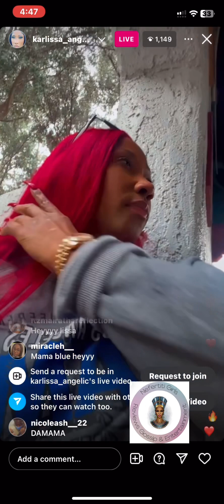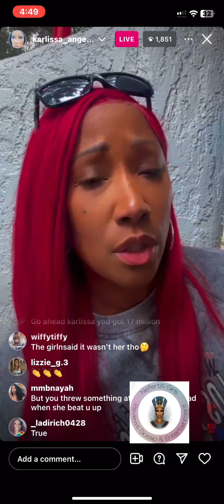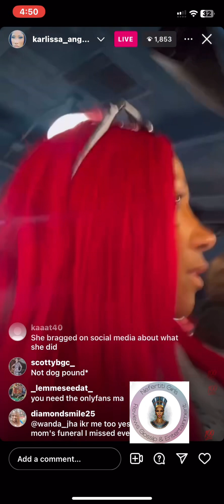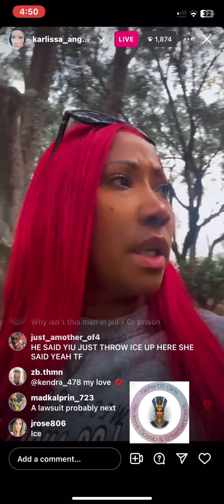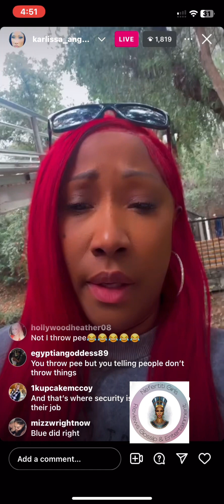Full IG Live: Karlissa Talks About BLUE FACE Pushing A Woman After SHE Throws BLEACH @Jaid￼yn ALexis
Carlissa get some live to defend blue face him about him, throwing a pushing a fan who to reach at Jaidyn Alexis